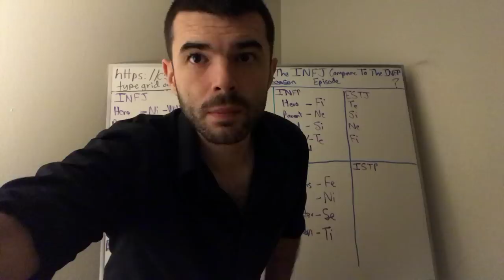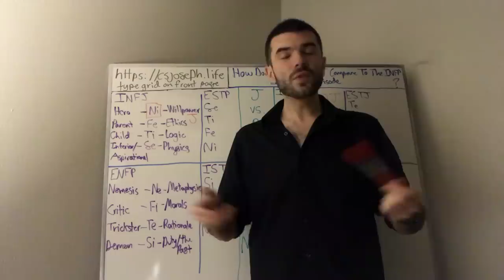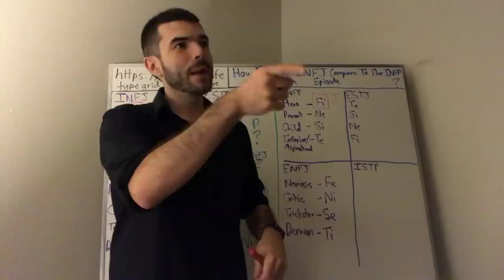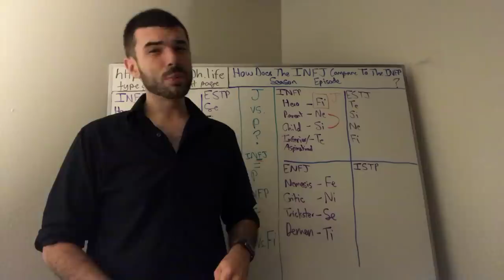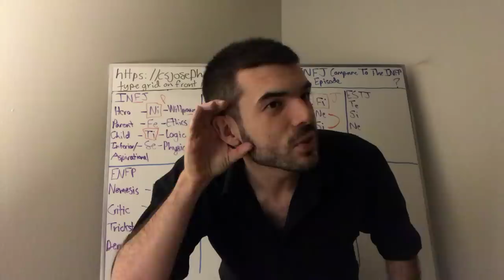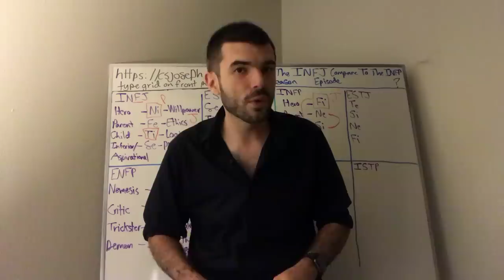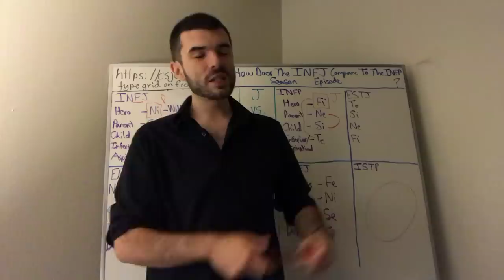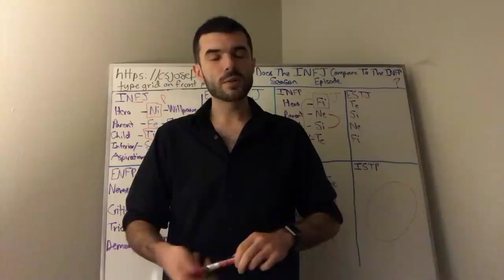How Do INFJs (The Paladin) Compare To INFPs (The Mystic)? | INFJ Vs. INFP | CS Joseph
How do INFJs (The Paladin) compare to INFPs (The Mystic)? CS Joseph discusses INFJ vs INFP.